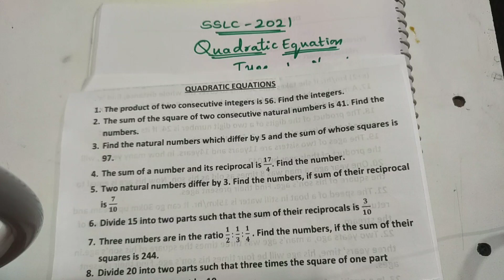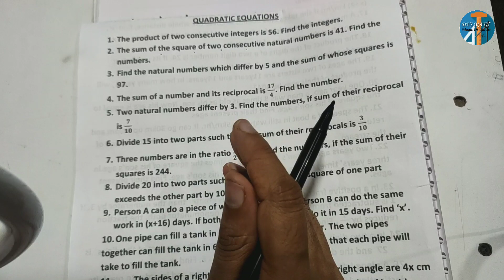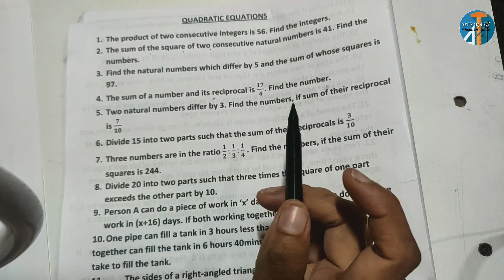QUADRATIC VERBAL PROBLEMS| DIFFERENT TYPES|EASYMETHOD| SCOREMORE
SSLC 2021
SCORE OUT OF OUT EASILY
FOLLOW THESE STEPS CHAPTER WISE

QUADRATIC EQUATION VERBAL PROBLEMS
EASY TRICKS